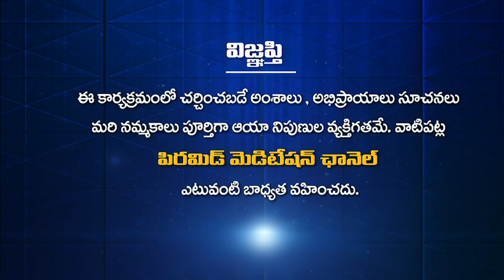పాకలపాటి గురువు గారి గురించి ఎవ్వరికీ తెలియని రహస్యాలు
పాకలపాటి గురువు గారి గురించి ఎవ్వరికీ తెలియని రహస్యాలు | Pakalapati Guruvu Gari Gurinchi Evvariki Teliyani Rahasyalu | Secrets that no one knows about Guru Pakalapati| Pakalapati Guruvu | Nanda Prasad | RaviSastry

🛰🛰🛰 ఈ కేబుల్ ఆపరేటర్లలో TVలో "PMC తెలుగు" చూడండి:
📺 Airtel DTH: 945
📺 Gio TV: 1115
📺 APFiber: 36
📺 Act Vizag: 78
📺 Act Nellore: 89
📺 BCN: 75
📺 TCN: 85
📺 City Cabel Network: 97
📺 SSC Digital Network: 95
📺 RAM Netcam: 199
📺 Yuvaraj Digial Network: 17
📺 Mahesh Network: 53
📺 My Digital Network: 44
📺 CPC Digital Network: 444
📺 Uddanam Grameena Cable: 52
📺 SR Digital: 24
📺 GK Digital: 34
📺 NXT Digital Network: 130